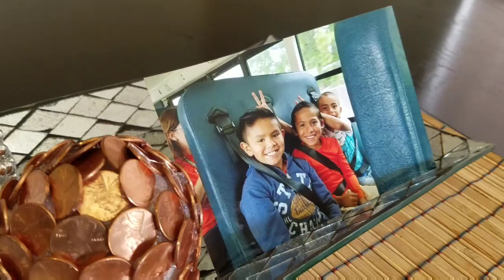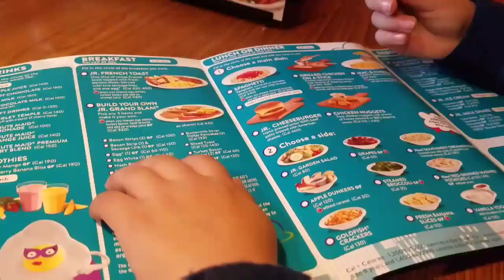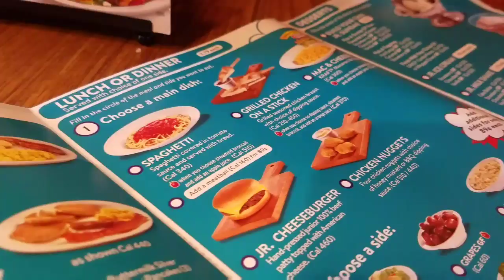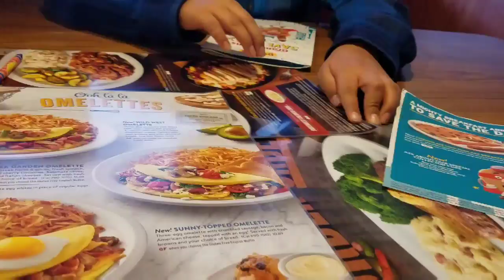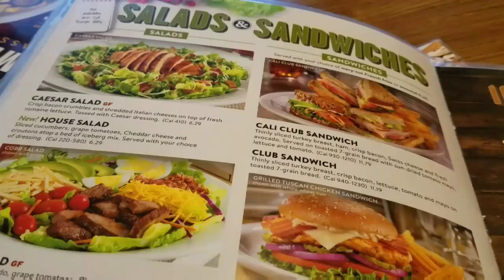Siempre me ven así | Pobresito ya tenía MUCHA HAMBRE!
Hoy les comparto un vlog de nuestro dia parte de lo que hisimos en nuestro sabado y domingo